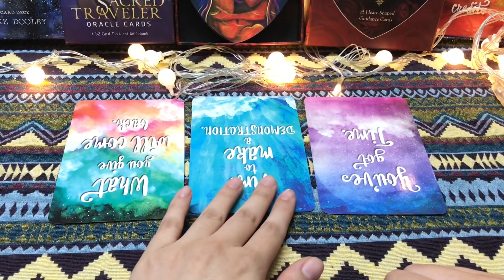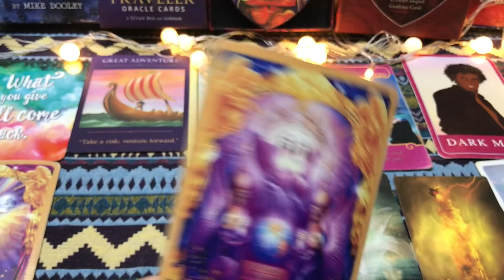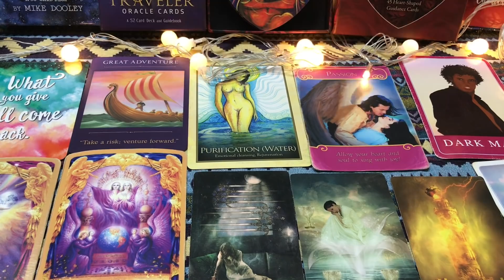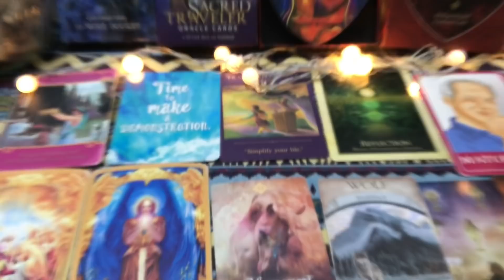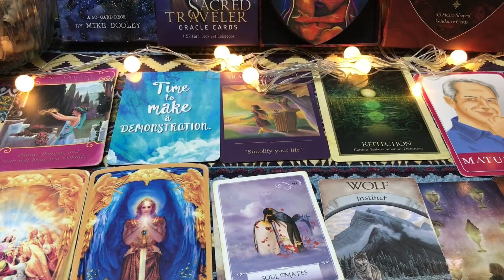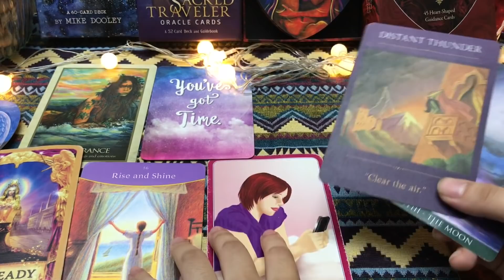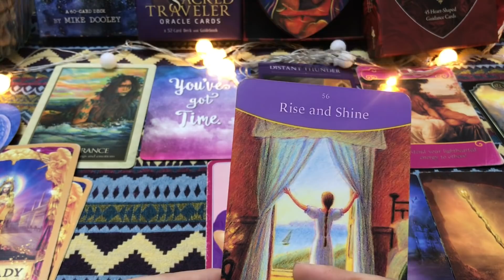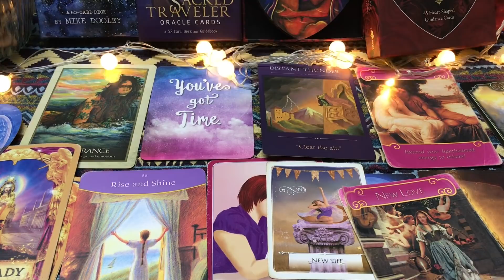CHỌN 1 TỤ BÀI: Lời nhắn từ Vũ trụ về hành trình tình yêu của bạn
Timestamp:
00:00 Intro
00:10 Chọn Tụ
01:09 Tụ 1
09:07 Tụ 2
17:20 Tụ 3
stk: 5028577
Ngân hàng: ACB Bank (Ngân hàng thương mại cổ phần Á Châu)
Chi nhánh: ACB - CN DA NANG